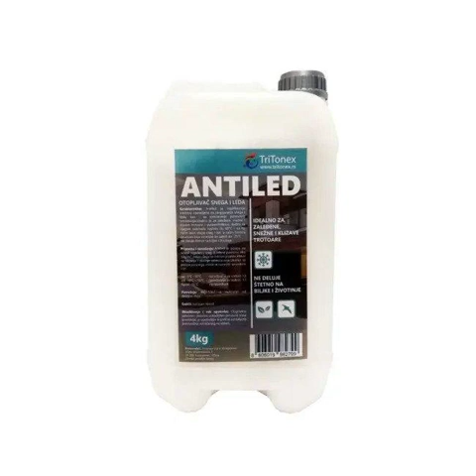Reporter Milan - Antiledex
Reporter Milan - Antiledex. Uživajte :)

Reporter Milan je kulturno umetniška skupina, ki je pričela delovati 1. aprila 2001. Njihovi zametki pa segajo malo dlje v zgodovino, saj so že pred uradnim nastopanjem na Radiu City podtalno delovali in se ilegalno šalili.
Resnica ni plenica, pa vendar marsikomu smrdi!